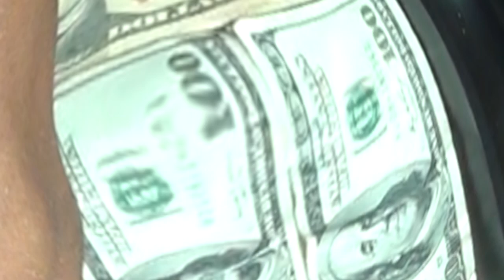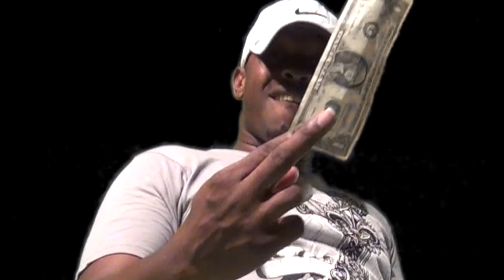Rainbow Video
At the end of every storm there is a Rainbow which symbolizes the end of a weather storm. BLACKNEC